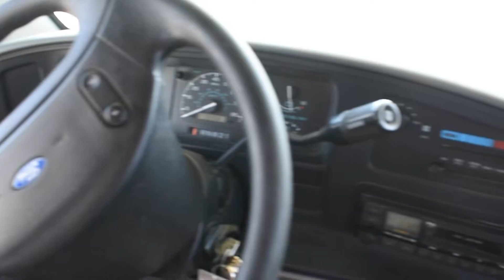1993 Ford Elderado Motorhome Inside